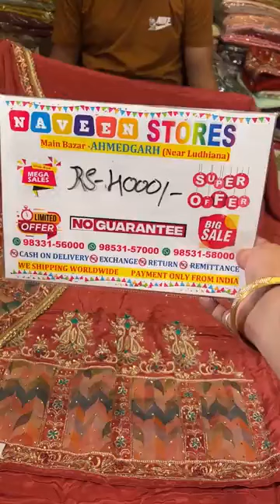Sale sale punjabi suits sale collection with price range | Naveen Store Ahmedgarh Punjab